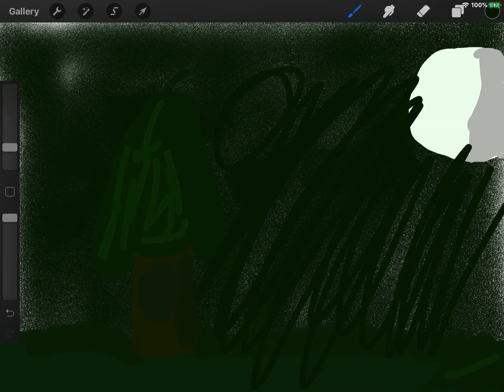I was trying to rec my night sky then it turned green-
cry’s